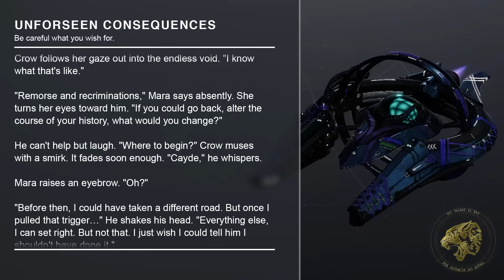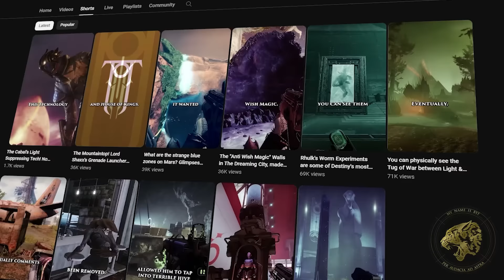Destiny 2 Lore - The Corridors of Time's enduring question. Will we fall in Final Shape?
Destiny 2's Lore and Story featured a moment where we found our own tomb. During the Season of Dawn when we discovered it, deep within the corridors of time, we had no idea that The Witness was approaching. Now as The Final Shape is on the horizon it's worth asking if the Witness will defeat us in the course of the Final Shape. If it does it's also worth asking how we'll be able to return at the end of the story.